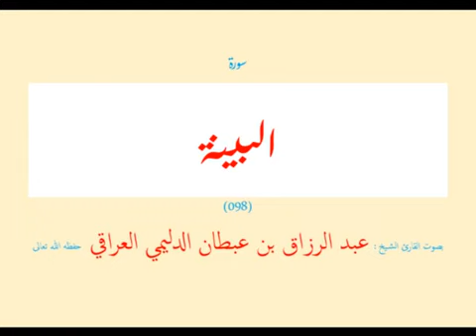98 سورة البينة عبد الرزاق بن عبطان الدليمي Reciter Abdulrazaq Al-Dulaimi